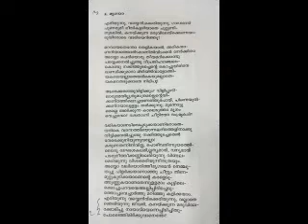OV Usha kavita " Mrigaya "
OV Usha Kavita  "MRIGAYA" sung live by Ravishankar at Trivandrum ,vyloppili memorial hall.